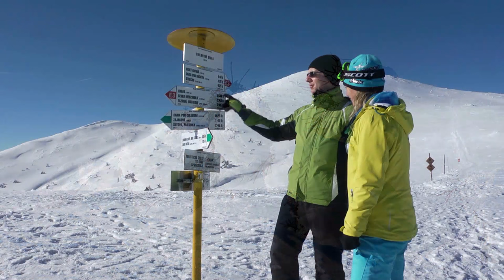Zima Vratna-Chleb (PL)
Narty Slowacja - Vratna-Chleb